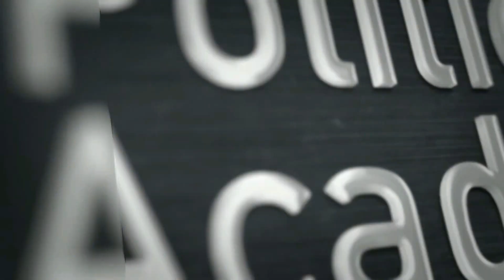Jenis Voters dalam Pemilu 2019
Ada 5 jenis voters di Indonesia. Sebagai caleg atau kandidat, Anda mesti bisa memetakan mereka dan tahu bagaiman memperlakukan masing-masing tipe pemilih, agar dapat menguntungkan Anda. Mari simak hingga akhir.